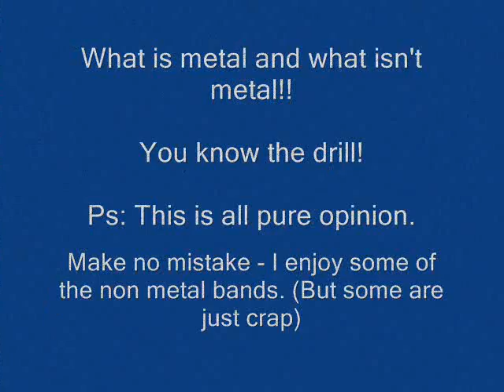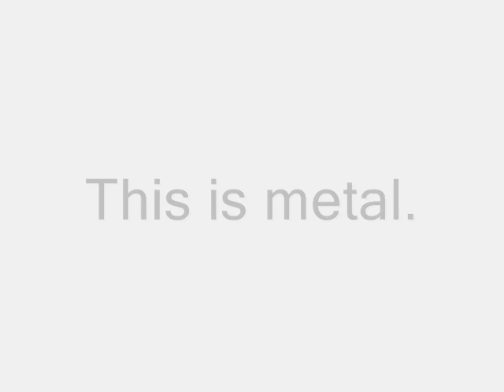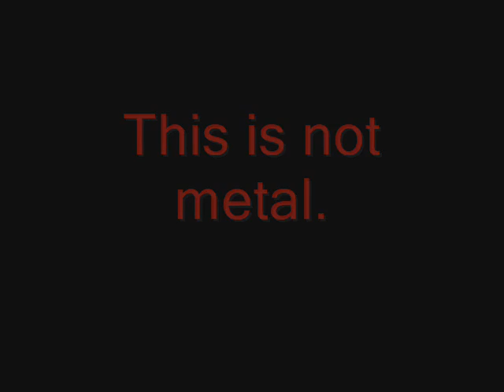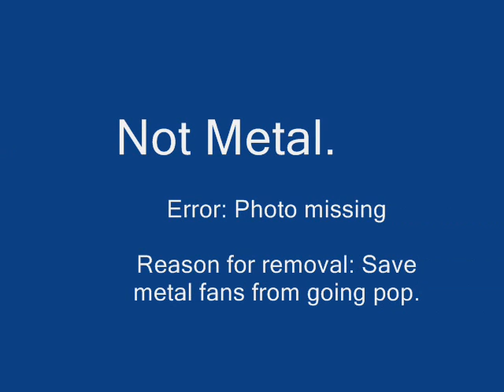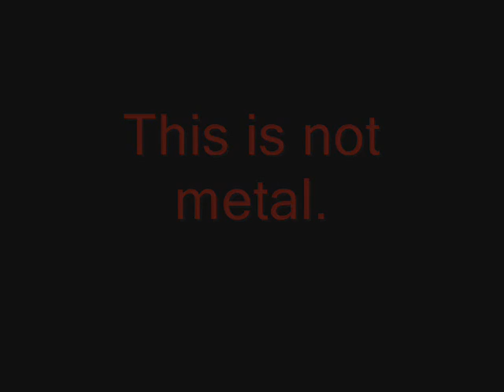Metal vs Non Metal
I'm well aware bands like Fall out boy and Paramore are not metal. No one has said they are. The video simply addresses those which are metal, and those who have been mistaken for metal.

This is all my opinion, so please don't get too pissed if you disagree. I actually dislike very few of the bands on the list - I enjoy many of the non-metal ones.

Basicly, Metal and non metal.

Metal bands:
Celtic Frost
Venom
Sodom
Sepultrua
Napalm Death
Carcass
Morbid Angel
Death
Metallica (Old)
Slayer
Dying Fetus
Black Sabbath
Queensryche
Iced Earth
Megadeth
Fear Factory
Pantera
Judas Priest
Dream Theater
Mayhem
Nevermore
Anthrax
Opeth

Non-Metal bands
Linkin Park
From First to Last
Limp Bizkit
Aiden
Foo Fighters
Metallica (new)
Slipknot
Madina Lake
QOTSA
The Blackout
Avenged Sevenfold
Enter Shikari
Bullet for My Valentine
Static-X
Papa Roach
Senses Fail
Paramore
Bleeding Through